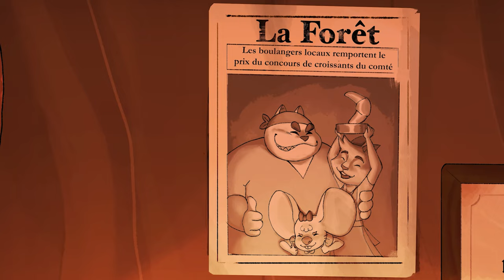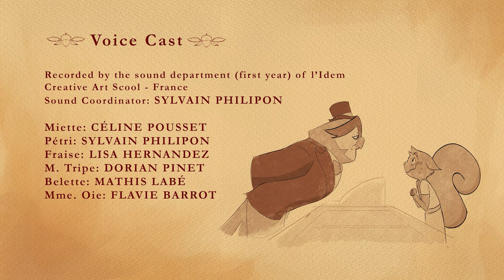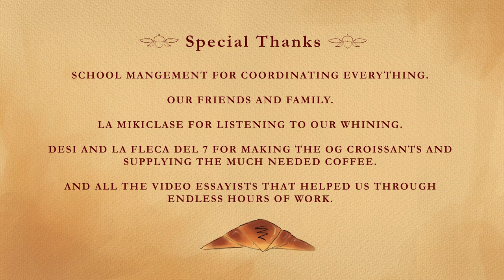Animación 2D: Cortometraje 'Burned Out'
'Burned out' es el cortometraje de Animación 2D realizado por los estudiantes de último año 2022-23 de la carrera de Animación 2D/3D y Videojuegos como proyecto final de carrera. Cuenta con banda sonora original creada por los estudiantes de Escola Superior de Música de Catalunya (ESMUC).

IDEA ORIGINAL
Isa Adler

SCRIPT
Isa Adler, Kaiden Pigem, Tais Quispe, Julián Beceyro y Marta Moriana

STORYBOARD
Patricia Sáenz, Ana Recio y Isa Adler

LAYOUT 3D
Marta Ezquerro

VOICE CAST
Recorded by the sound department (first year) of L'Idem Creative Art School France
Sound Coordinator: Sylvain Philipon
Miette: Céline Pousset
Pétri: Sylvain Philipon
Fraise: Lisa Hernández
M. Tripe: Dorian Pinet
Belette: Mathis Labé
Mme. Oie: Flavie Barrot

VISUAL DEVELOPMENT
Júlia Puerta, Patricia Sánez, Paula Huerta, Marta Ezquerro, Icarus Blai, Marta Moriana y Marta Pérez

CHARACTER DESIGN
Júlia Puerta, Patricia Sáenz, Marta Exquerro, Marta Moriana y Marta Pérez

BACKGROUND DESIGNERS
Icarus Blai y Paula Huerta

PROP DESIGN
Marta Moriana , Patricia Sánez, Icarus Blai, Marta Ezquerro, Paula Huerta y Júlia Puerta

COLOR SCRIPT
Paula Hierta, Patricia Sáenz, Icarus Blai y Júlia Puerta

ANIMATION
Animation producers: Kaiden Pigem & Ana Recio
Isa Adler, Julián Beceyro, Elena Benítez, Anna Gassiot, Marshall Iglesias, Tais Quispe, María Rincón
Marc Sanz, Uriel Valle y Adriana Verdera

CLEAN-UP
Lead: Marc Sanz
Isa Adler, Julián Beceyro, Elena Benítez, Sabela Cardaso, Pia Fachini
Anna Gassiot, Víctor Gutiérrez, Marshal Iglesias, Raquel Medina, Jimena Molina, Lunes Molner, Kaiden Pigem, Tais Quispe, Ana Recio, María Rincón, Uriel Valle, Carla Vilaplana y Adriana Verdera

COLOR
Isa Adler, Julián Beceyro, Elena Benítez, Anna Gassiot, Marshall Iglesias, Kaiden Pigem, Tais Quispe, María Rincón, Marc Sanz, Patricia Sáenz, Icarus Blai y Adriana Verdera

BACKGROUND PAINTING
Marta Ezquerro, Júlia Puerta, Icarus Blai, Elia Ruiz, Paula Huerta, Patricia Sáenz y Marta Moriana

MUSIC
Mercedes Faleiro

SOUND DESIGN
Néstor Alejdrando Salas Mendoza, Javier Corredera Oña

POST-PRODUCTION
Lead: Tais Quispe
Marta Ezquerro, Júlia Puerta, Kaiden Pigem, Isa Adler, Julián Beceyro, Icarus Blai, María Rincón